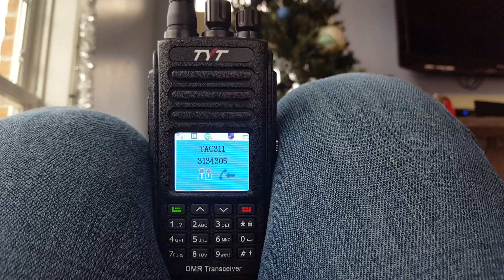TAC311 is for Vapers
DMR...good for talking about smoking and vaping and nothing more. N2ICV KA1GMN